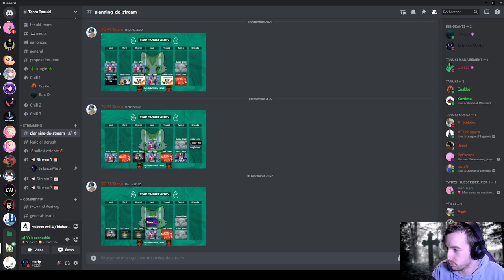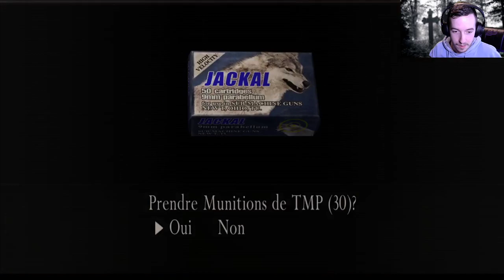Marty - On devait le plier en 2h30, je crois que c'est mal parti ... [19/09/2022]